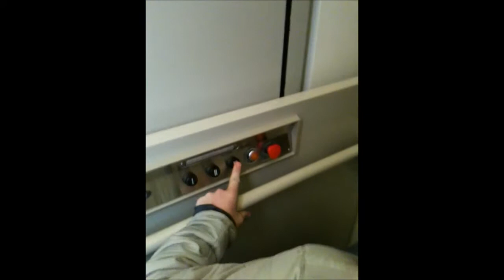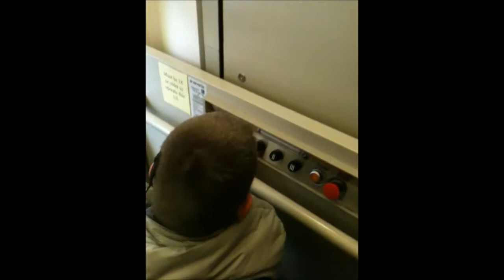Savaria Lift @ La Porte New Church, La Porte, IN